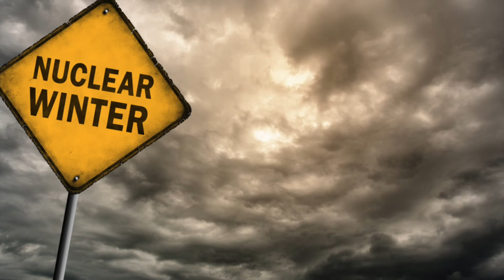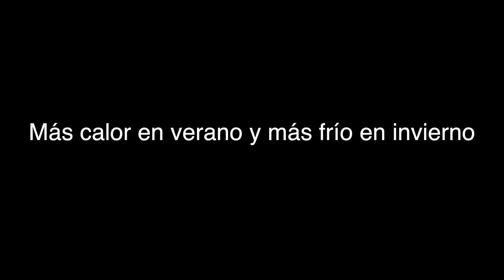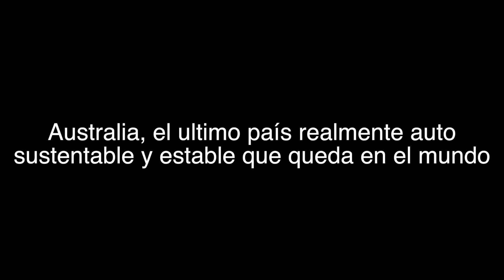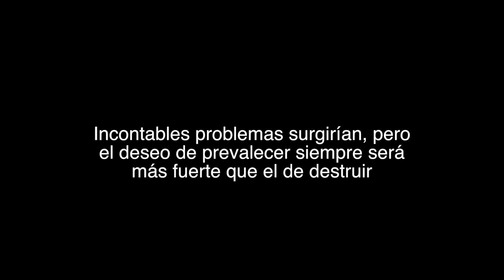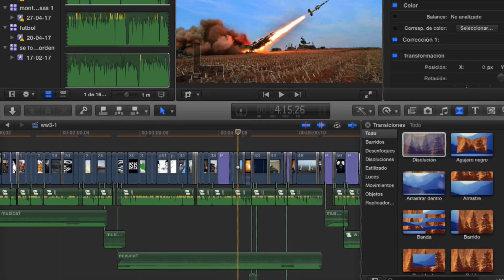¿Qué tal si la tercera guerra mundial comenzara… YA? segunda parte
Luego de que plantearemos la posibilidad de una tercera guerra mundial, hoy seguimos con el planteamiento de un conflicto en el que el mundo, tal vez ya no vuelva a ser el mismo de antes.

RECUERDEN: este es solo un hipotético caso de como cambiaría la historia si dicho evento inicia o es cambiado, tal vez no sea el mas probable y de paso es muy exagerado o loco, pero esa es la idea, que sea entretenido y diferente.